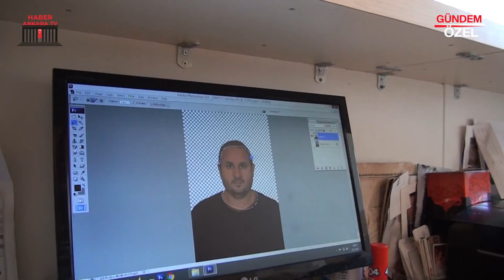SİSTEM FOTOĞRAFCILIK - KADİRLİ / OSMANİYE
SİSTEM FOTOĞRAFCILIK firma sahibi Ali AYHAN, başarı ve faaliyetlerini Ankara Haber TV muhabirimiz Sinan TOPÇUOĞLU' na anlattı.